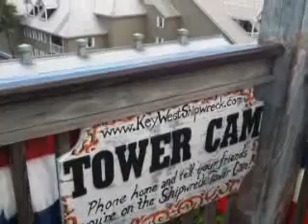Key West Shipwreck Museum Tower